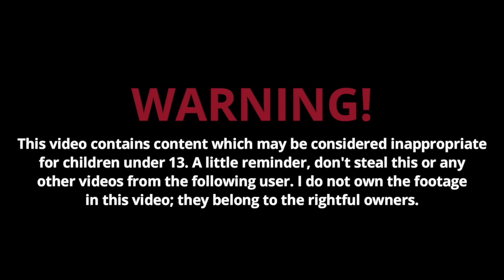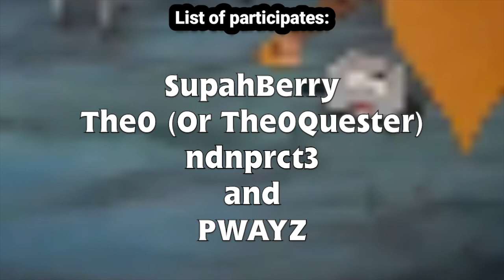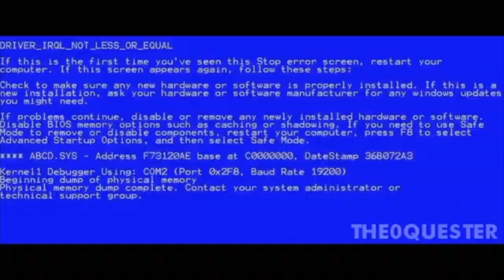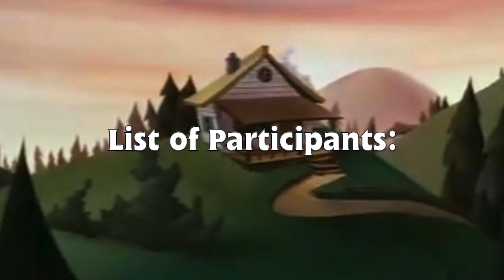YTP Collab - All Brave Little Toaster Heroes (Private TBLT YTP Collab) (NOT FOR KIDS)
The long awaited remake of the original collab is finally here! Join Toaster and The other Appliances as They are back in action into The City of Lights.

Participants:
BigIdeaFan (Co-Host)
SGT.Bilby
Mori Takahashi
TheToonedLoon
Alejandra Saavedra 2
SupahBerry
The0Quester (Or The0)
Thus including Some Participants from The Original Collab:
ndnprct3
PWAYZ

Special Thanks to BigIdeaFan for Creating The Intro.

The Brave Little Toaster belongs to Disney and Carlton International.